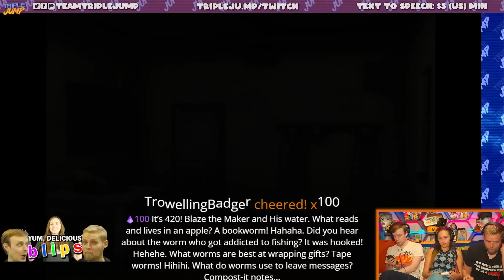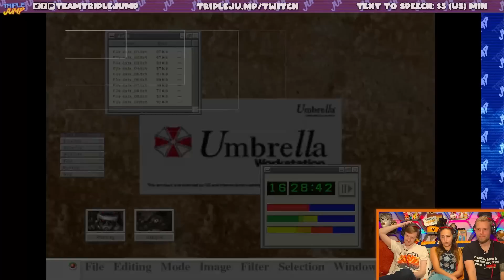MORE ZOMBIES? THAT'S CRAZY! - Resident Evil Code: Veronica X HD [Part 2] | TripleJump Live!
Certainly hope we get to see that magnificently flamboyant villain again...

Follow the host on Twitter! Peter Austin @ThatPeterAustin // Ben Potter @Confused_Dude // Ashton Matthews @ScrambledAshton // James Jenkins @Jenx_137